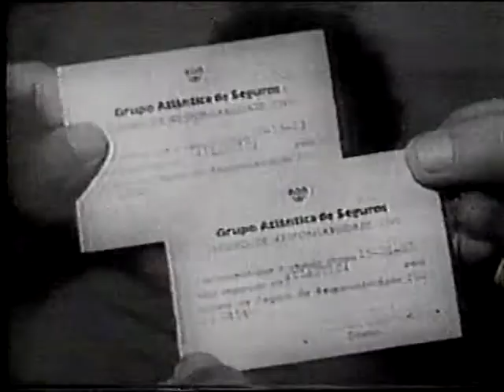vídeo show comerciais antigos 1987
Matéria do vídeo show, quando era apresentado por Marcelo Tas, em 1987, sobre comerciais dos anos 60.